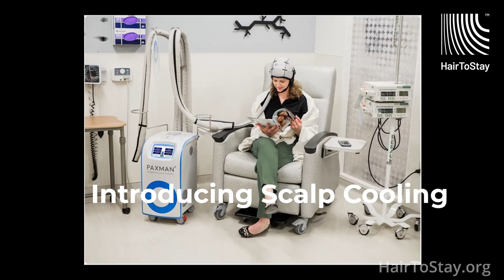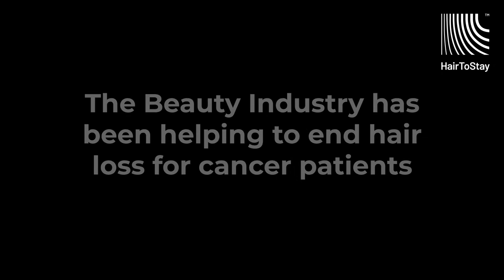HairToStay Video - America's Beauty Show 2021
Visit HairToStay.org to join the HairToStay 1000 Club, and help a low-income cancer patient save her hair!